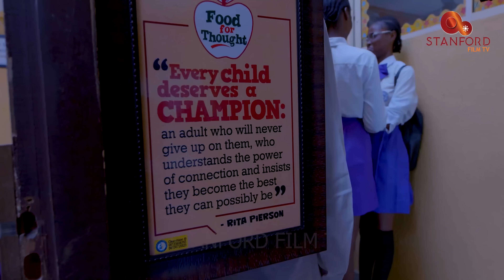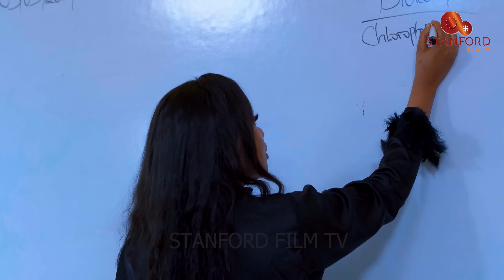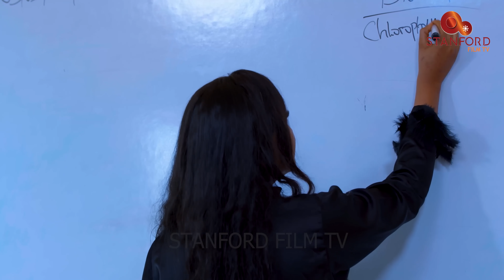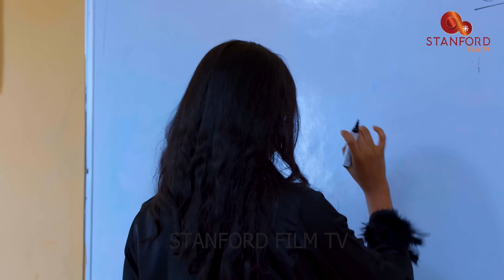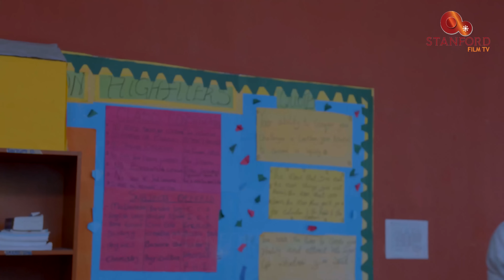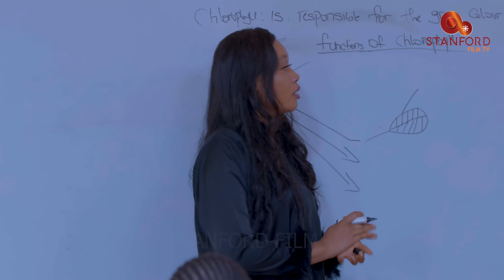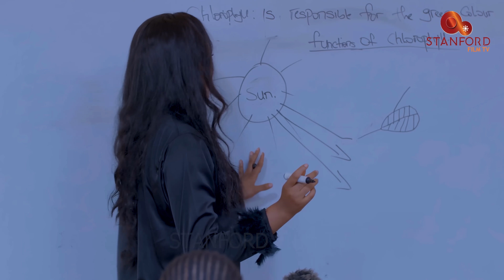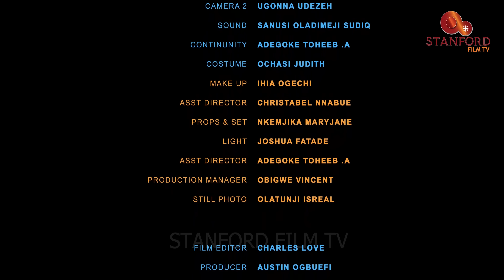THE CLIQUE - ANGEL UNIGWE, CHIOMA NWOSU, BELLA SALAMI, ESTHER MICHAELS, EJIKE IBEDILO -2024 MOVIE NG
STARRING:  ANGEL UNIGWE, CHIOMA NWOSU, BELLA SALAMI, ESTHER MICHAELS, EJIKE IBEDILO